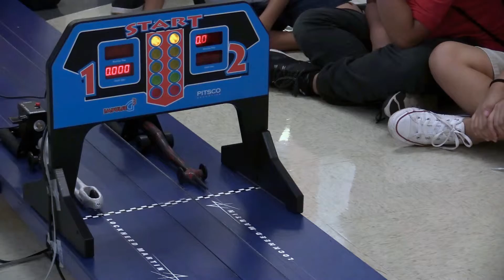Grand Prairie Reporter: Lockheed Martin hosts STEM Action Day for 5th graders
Engineers from Lockheed Martin Missiles and Fire Control hosted a hands-on science, technology, engineering and math action day event for the 5th graders at Ellen Ochoa STEM Academy at Ben Milam Elementary school.
Friday's day long event featured a number of fun, interactive  work stations to show students the applications of science, technology, engineering and math.